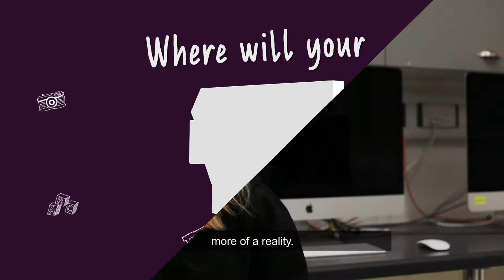My City College Norwich Journey - Rosie's Story: Carpentry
Where will your City College Norwich Journey take you? Hear carpentry student, Rosie, talk about her City College Norwich journey.